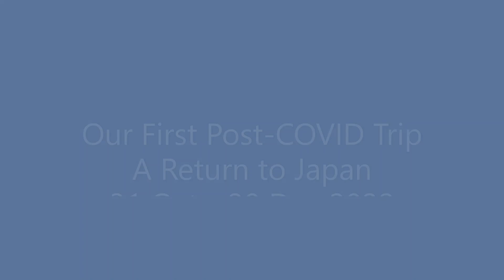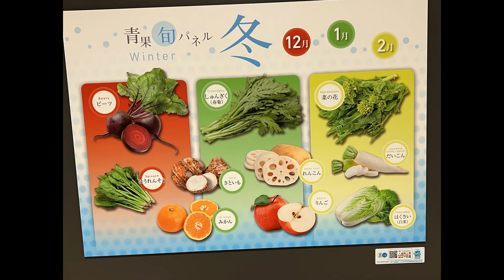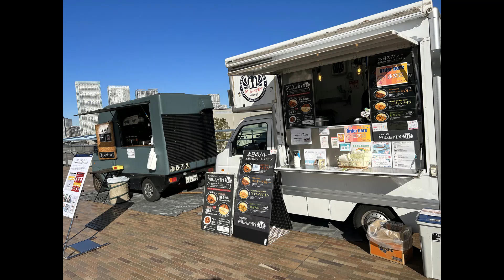Japan : Tokyo 15 Dec 2022 SEASON Eight Episode 3 (52)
Travel Video-Journal 28 : A Return to Japan :
Tokyo, Hokkaido, Fukuoka, Hiroshima, Okayama, Kyoto, Kanagawa, Ibaraki, Tochigi, Saitama & Yamanashi
31 Oct - 20 Dec 2022 (49 days 49 nites)
Tokyo  (15 Dec 2022)